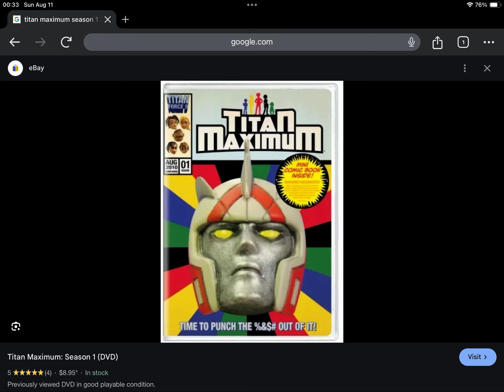Happy 14th Anniversary to Titan Maximum Season 1 (2010)